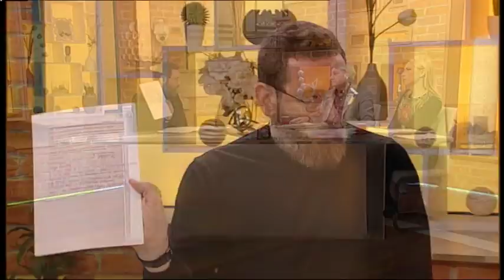Djilas je zlo koje ne sme da bude u Beogradu - Dobro jutro Srbijo - (TV Happy 29.01.2018)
Gosti: Nebojša Bakarac - Politički analitičar